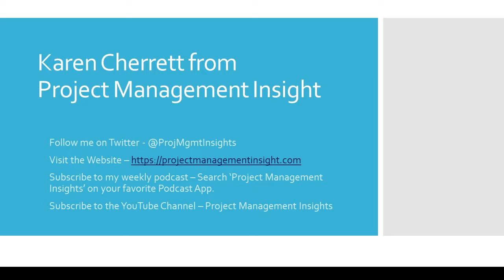Business Case - Do You Need To Go With the Top Option?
Options in a Business Case, are just that, options.  They should be set out clearly so the business knows what options it has available to make the change it wants.
Does that mean they will always go with the 'top' option?  The answer is no, and here's why.